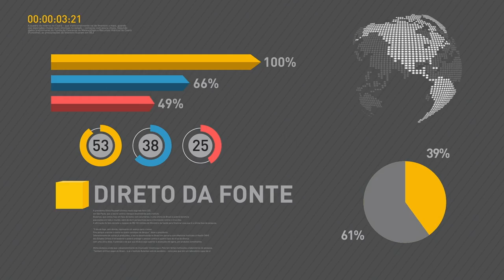Cerca de 97% dos municípios brasileiros possuem áreas esportivas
REPÓRTER NBR 19H - 24.05.17: Pesquisa do IBGE mostra que 97% dos municípios brasileiros possuem áreas esportivas. E mais: lei determina adaptação de equipamentos de lazer em espaços públicos para pessoas com deficiência. Veja também: Brasil ganha novas três regiões metropolitanas após atualização da lista de municípios do país. As novas metrópoles são Sobral (CE), Ribeirão Peeto (SP) e Rondoniense, abrangendo a região ao redor de Porto Velho (RO).